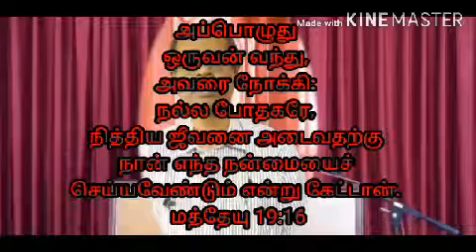நித்தியஜீவனை அடைவதற்கு நான் என்ன செய்ய வேண்டும் ?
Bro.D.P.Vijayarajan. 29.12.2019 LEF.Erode